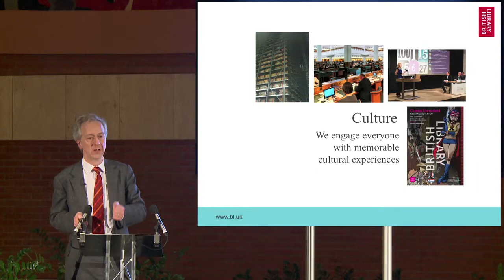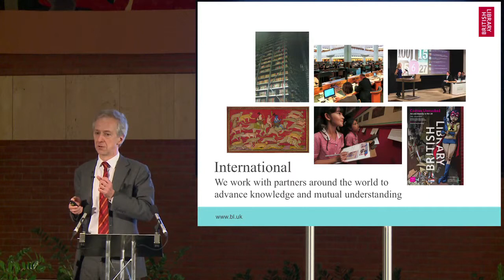Living Knowledge: The British Library’s new Vision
British Library Chief Executive Roly Keating talks about the Library’s vision for its future, as it looks ahead to 2023, the year of its 50th anniversary as the national library of the United Kingdom.

An extract from Roly Keating’s speech from the launch event of Living Knowledge held at the British Library in London.